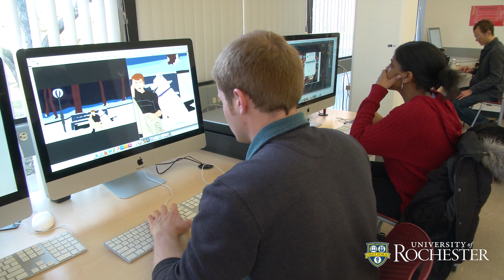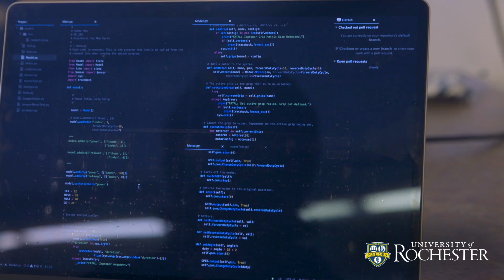Making Their Mark: Class of 2019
Each year in the lead up to Commencement, we take a moment to gather some members of the graduating class for some parting thoughts on their time here. This year, we selected five students from different  backgrounds and courses of study to find out what brought them here, how they have grown in the last four years, and what they will take with them in the next phase of their lives.

Kharimat Alatise
The biomedical engineering major is a McNair Scholar from Nigeria and a first-generation student. She arrived at the University passionate about science but not sure she belonged and intimidated at the thought of approaching a professor about research opportunities. The David T. Kearns Center for Leadership and Diversity helped her overcome that shyness. She learned critical skills for networking and grad school preparation and seized upon two summer research opportunities. In the fall, she will attend graduate school at Clemson University where she will continue her studies in biomedical engineering. She is determined to be a professor herself and improve the underrepresentation of minorities among the ranks of engineering faculty.

Nik Angyal
The East Fishkill, NY native has a 3.99 GPA as a chemical engineering major. A standout defender for the men's soccer team, Nik is only the third Academic All-American of the Year in UR history. In 2018, he was a key member of the team that reached the NCAA Division III Final Four, the best result in program history. Nik was named an Elite 90 Award winner, given to the student-athlete with the top GPA at the Final Four. He spent the summer before junior year working for NYS Dept. of Environmental Conservation, helping mitigate petroleum leaks and prevent them from reaching drinking water sources. He plans to go on to graduate school and eventually work on research into fuel technology.

Hannah Dick
Originally from Schenectady, Hannah is completing a dual degree in percussion performance (Eastman School of Music) and brain and cognitive sciences. She just won a prestigious Fulbright Grant to Sweden, where she will research studies in percussion performance, improvisation, and pedagogy. She was co-chair of the student advisory committee for the University presidential search. She is a member of the University's Performance and Dance Movement group, working with students from local high schools. She has been accepted into the e5 program, which allows selected students the chance to launch a project and engage in an economic of social experiential pursuit.

Gillian Gingher
With parents who both graduated from the University of Rochester in the class of 1984, Gillian initially wasn't sure she could make her own way here. That changed after making a visit on her own from her home on Long Island. She quickly fell in love with the place and embraced the connection her parents had here. A dual major in business and art history, she plans on pursuing a master’s degree in architecture following graduation. In addition to being a Meridian, Student Alumni Ambassador, and the events manager at the Hartnett Gallery, Gillian interned at several art museums in NYC and at the Memorial Art Gallery.

Suman Kumar
Growing up, Suman learned how to build things from his father, who is a welder and machinist by trade. Looking around at his home city of Kathmandu, Nepal, he could see how many problems there were with infrastructure and wanted to do something about it. He had his first business contract through the UN just out of high school and knew he wanted to study mechanical engineering to better understand the theoretical side of design and fabrication. After a devastating 2015 earthquake in his native Nepal, Suman was part of a group of UR students helping to build shelters for 26,000 people and several schools using locally sourced earthquake resistant materials. After graduation, he plans to continue his humanitarian work using his engineering skills and  attend graduate school. He would eventually like to return to Nepal to get involved in policy and governmental work.